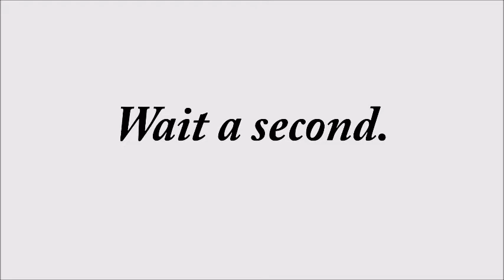Informal English phrases for spoken English